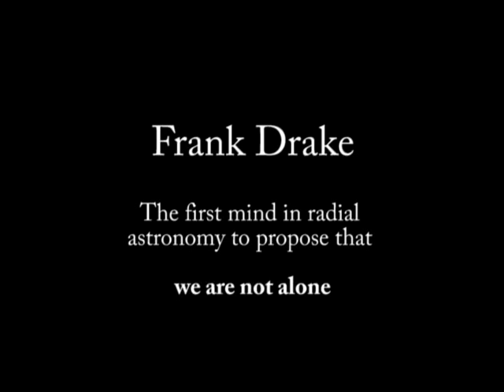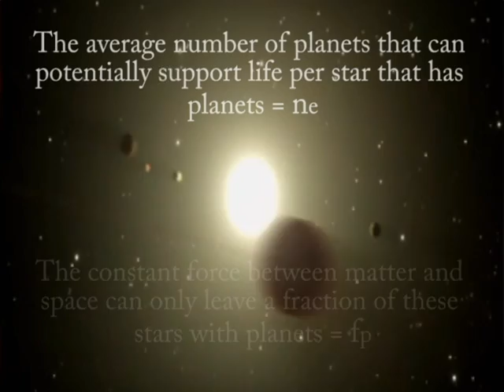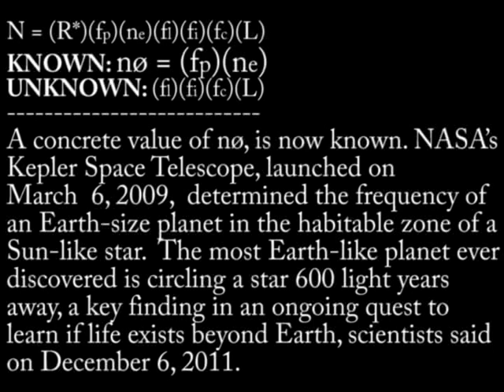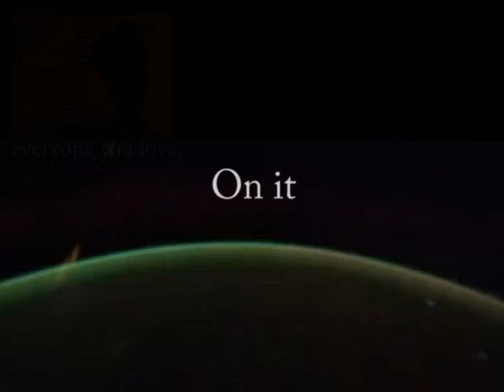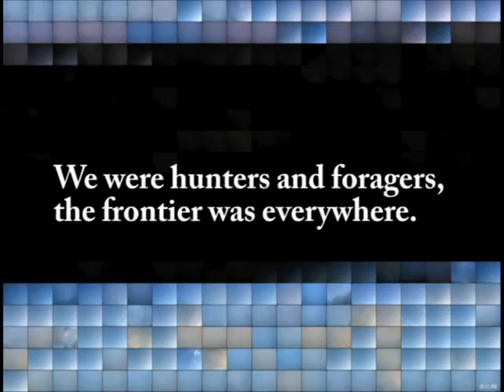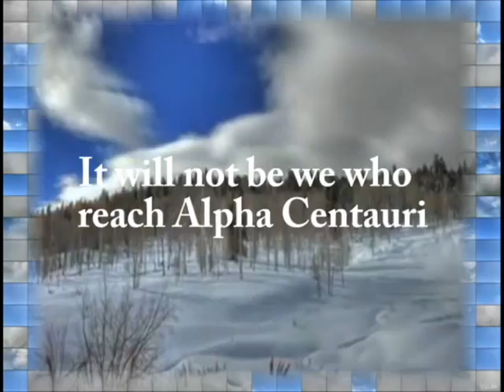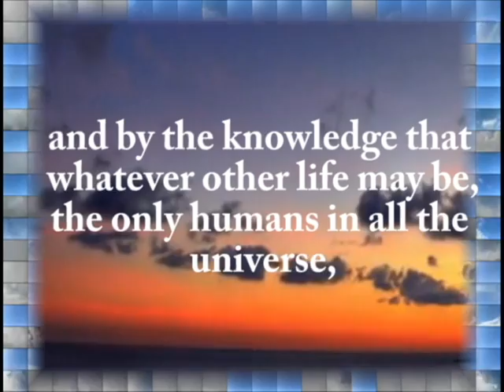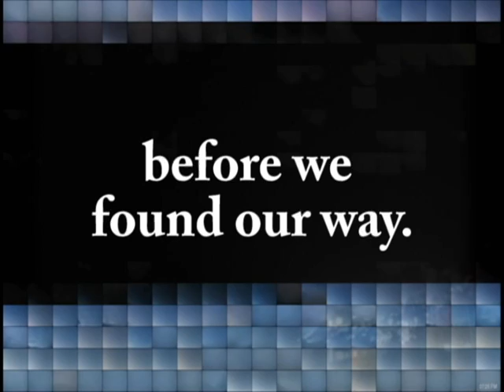Travis Martin Final Project